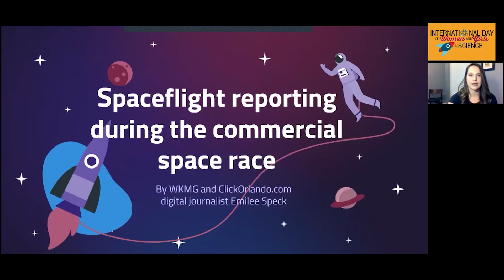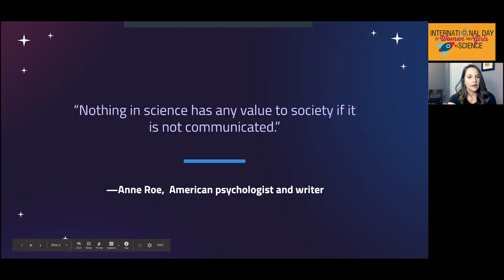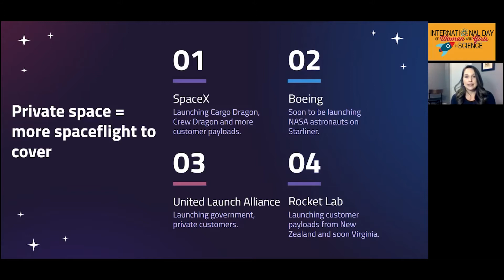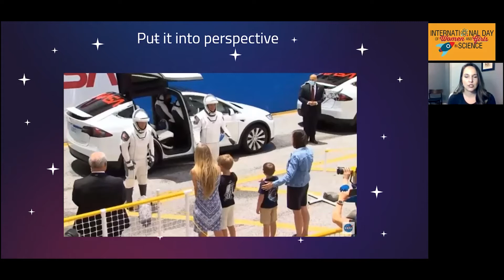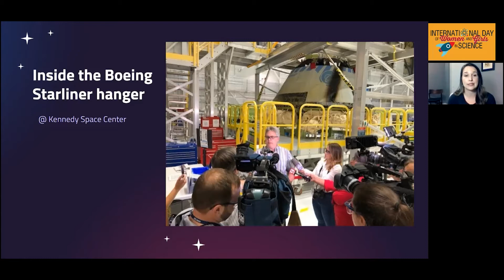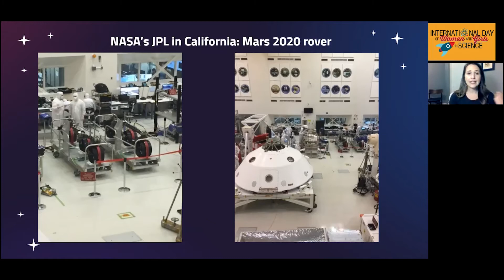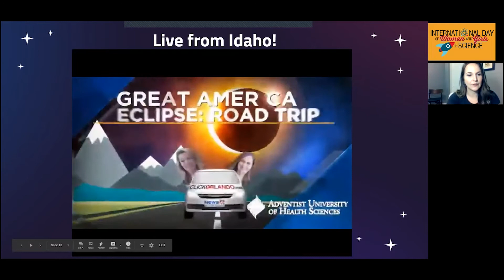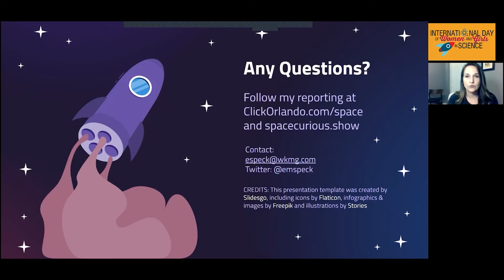Virtual Talk with Emilee Speck | International Day of Women and Girls in Science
Thursday, February 11, 2021 was International Day of Women and Girls in Science. This year we celebrated the day virtually by having a couple days of virtual lectures. On Friday, February 12, 2021 we hosted digital journalist from News 6 and ClickOrlando.com, Emilee Speck who talked about what it is like reporting on spaceflight during the commercial space race.